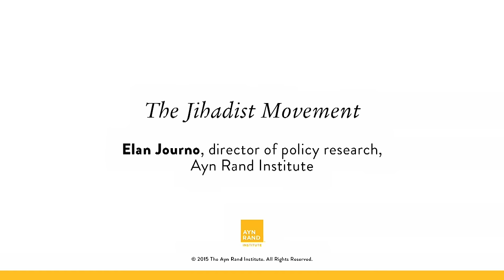The Jihadist Movement (OCON 2015)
In Paris and Copenhagen, jihadists have gone on killing sprees. In the Middle East, the Islamic State rampages. Years after bin Laden's death, the Al Qaeda network lives on. Iran's jihadist regime seeks to go nuclear. The jihadist menace persists. What animates it? What impact has the "war on terror" had on jihadists? In this talk, delivered at the Objectivist Summer Conference 2015, Ayn Rand Institute director of policy research Elan Journo addresses these important questions.

Image credits:
0:51:56 c-span.org
0:53:29 c-span.org

ARI offers educational experiences, based on Ayn Rand's books and ideas, to a variety of audiences, including students, educators, policymakers and lifelong learners. ARI also engages in research and advocacy efforts, applying Rand's ideas to current issues and seeking to promote her philosophical principles of reason, rational self-interest and laissez-faire capitalism.

We invite you to explore how Ayn Rand viewed the world — and to consider the distinctive insights offered by ARI's experts today.